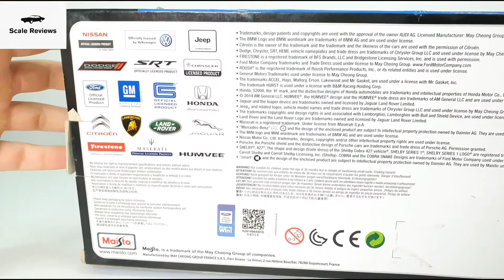Unboxing Maisto 1969 Ford Torino Talladega By Scale Reviews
Manufacturer: Maisto

Scale: 1:18